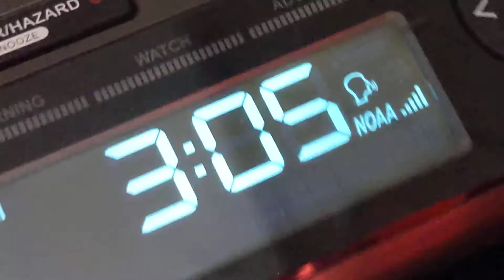RWT on WXJ84 (12/23/20)